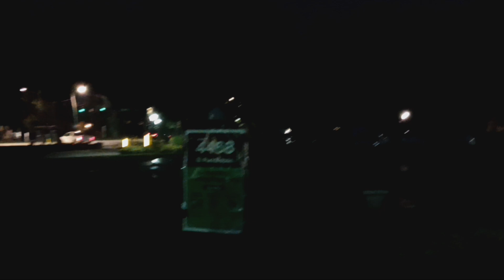Gators C129 Firefox @ Morehead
Bought two EachineTX02 200 mw Cloverleaf FPVcameras to go with Gators Firefox , and my new V2! ..Just waiting 'till they get here. :^)